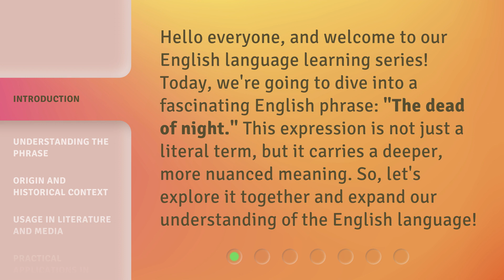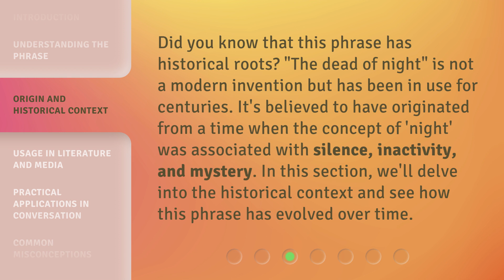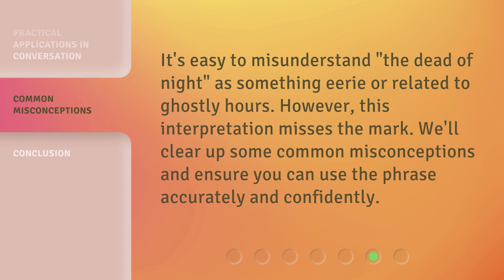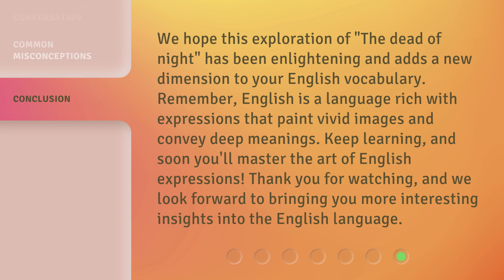Unveiling the Mystery of "The Dead of Night"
Unraveling the Enigma: The Dead of Night • Embark on a thrilling journey as we delve into the depths of the mysterious masterpiece, 'The Dead of Night.' Discover the hidden secrets, unravel the enigma, and uncover the chilling truth behind this captivating artwork.

00:00 • Introduction - Unveiling the Mystery of "The Dead of Night"
00:31 • Understanding the Phrase
01:01 • Origin and Historical Context
01:28 • Usage in Literature and Media
01:53 • Practical Applications in Conversation
02:15 • Common Misconceptions